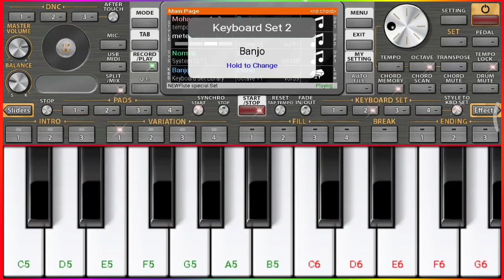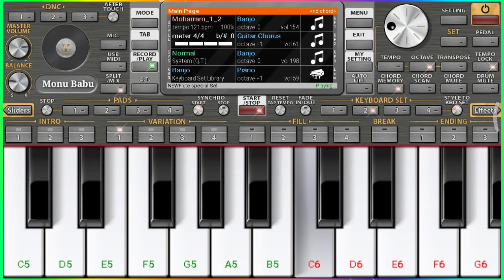Dil diya hai jaan bhi denge|| Piano Cover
Hello guys.

Today I have played karma song "Dil diya hai jaan bhi denge."

Agar aapko ye loop chahiye to mujhe Instagram me follow kijiye.

Please support kro yr!